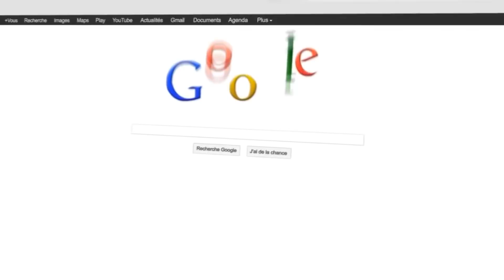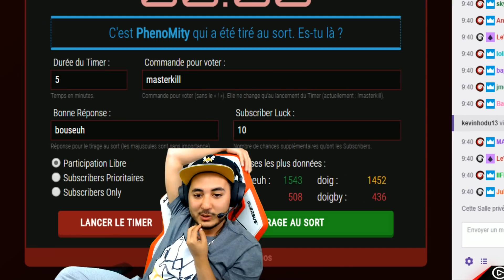UNE EQUIPE INATTENDUE ! ► MASTERKILL #15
En compagnie de Skyyart & LeBouseuh une équipe inattendu pour TOP 1 ou.. perdre un maximum d'argent !
🍴 Rejoins la TeamFitness et utilise le code GOTAGA pour -15%